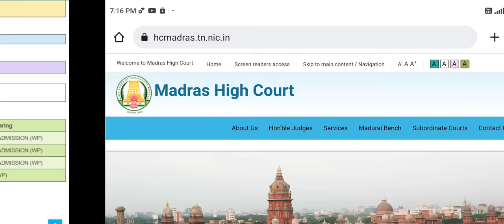Madras High Court case update !! 50% private Seats on Govt fees !! क्या रहा Decision ? NEET 2022